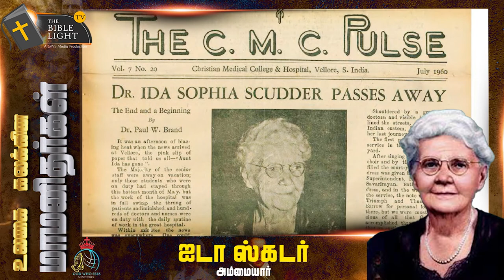Ida S. Scudder 1870 - 1960 ஐடா ஸ்கட்டர்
Ida Sophia Scudder (December 9, 1870 – May 23, 1960) was a third-generation American medical missionary in India. She dedicated her life to the plight of Indian women and the fight against bubonic plague, cholera and leprosy.

ஐடா சோபியா ஸ்கடர் (டிசம்பர் 9, 1870-மே 23, 1960) இந்தியாவில் மூன்றாம் தலைமுறை அமெரிக்க மருத்துவ மிஷனரியாக இருந்தார். அவர் தனது வாழ்க்கையை இந்தியப் பெண்களின் அவல நிலைக்கும், புபோனிக் பிளேக், காலரா மற்றும் தொழுநோய்க்கும் எதிரான போராட்டத்திற்காக அர்ப்பணித்தார்.